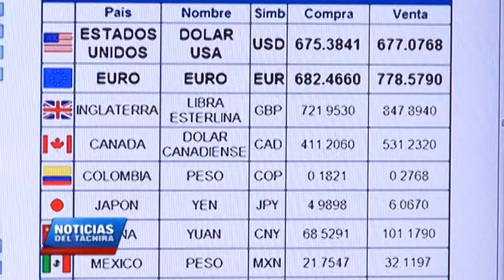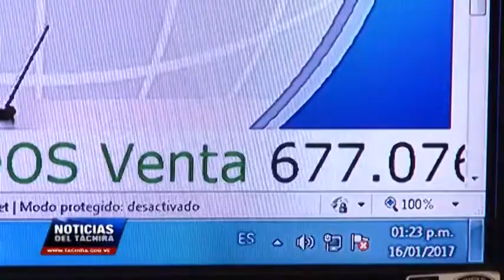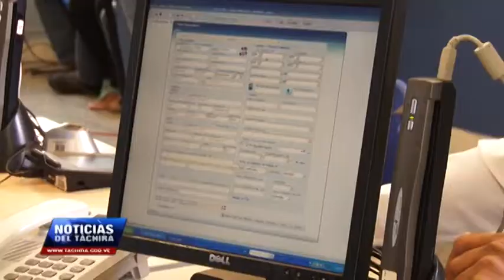Casas de cambio en Táchira tasarán 4 pesos colombianos por bolívar